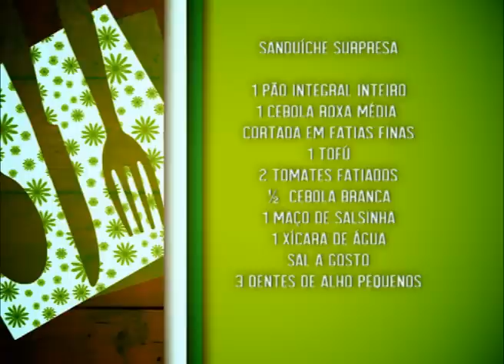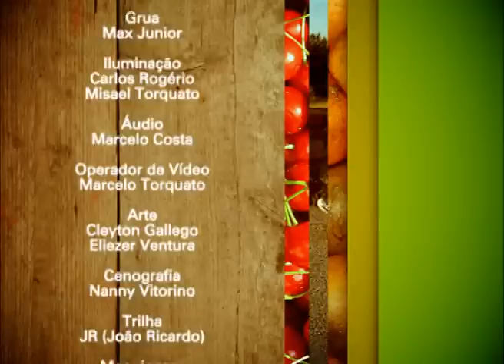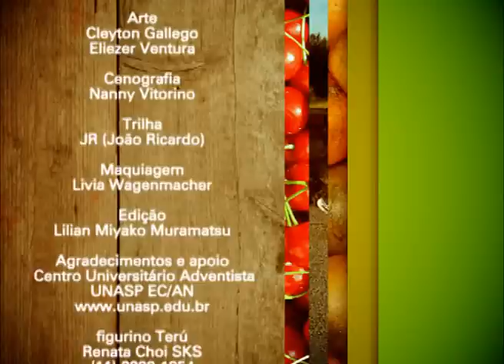Vida & Saúde - Sanduíche italiano, hérnia de disco, rejeição na gravidez, patê de berinjela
Neste programa:
Sandra Silva fala sobre consequências de uma gravidez indesejada para a criança.
A culinária está imperdível! Um delicioso sanduíche surpresa italiano!
No quadro Nutrição, Ricardo Vargas continua a série sobre alimentos funcionais.
No quadro No plantão, vamos receber a fisioterapeuta André de Oliveira que fala sobre hérnia de disco.
André Berti pega uma carona até a casa o Sério Telles que ensina uma delícia de patê de berinjela.
Não perca!